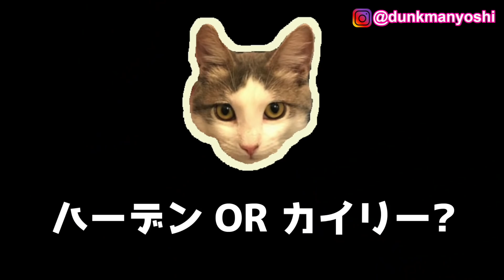レブロンがカイリーにバカにされた件！【必見】ダンクマンニュース！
夢は死ぬ前にもう一回ダンクをする事です！

それとダンクを通して培ってきた運動、健康、栄養に関する知識を活かして人の助けになっていければと思います。30歳超えても、身長170cmでも、腰痛もちでも、手術4回していても、努力次第で運動能力はまだ伸びるという事を証明します！

My dream is to dunk again before I die!

Even you're 5'7", have back pain, had 4 surgeries, 31 years old, you still can be athletic and I'll prove it for you！

Source:

Lakers Channel

Nets Channel

Songs by Joakim Karud